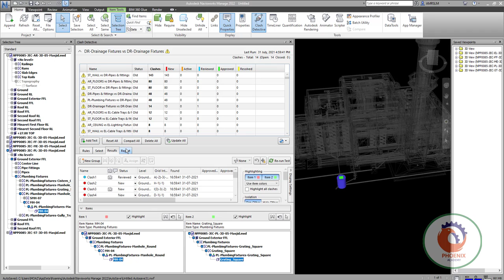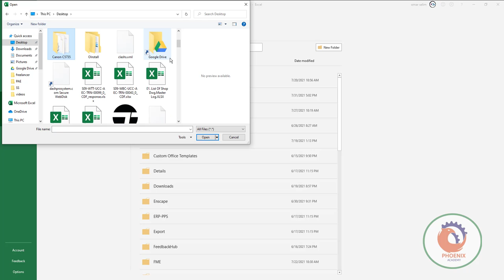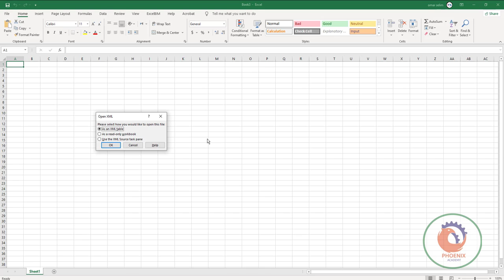navisworks clash report in excel نافيسوركس